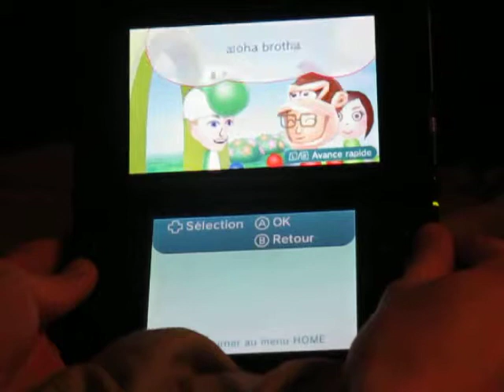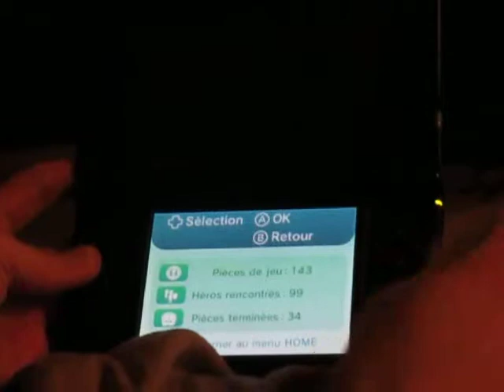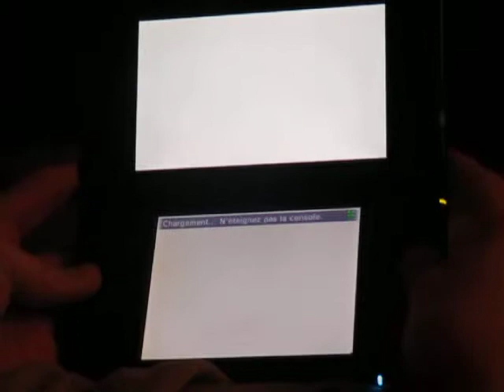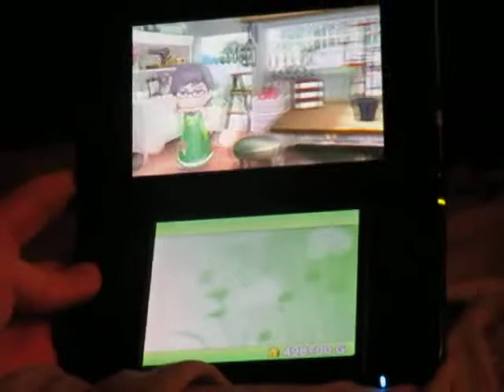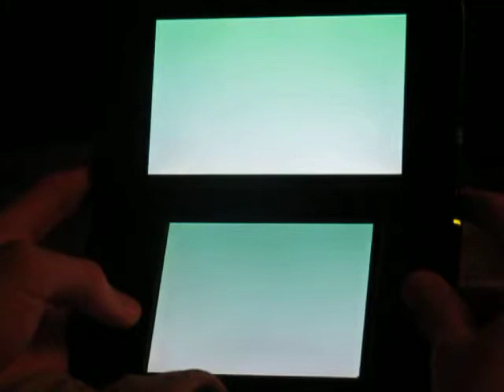Metting StreetPass - Part 6: My last StreetPass to April, 26th 2015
Mes deux derniers StreetPass de la journée du 26 avirl 2015.